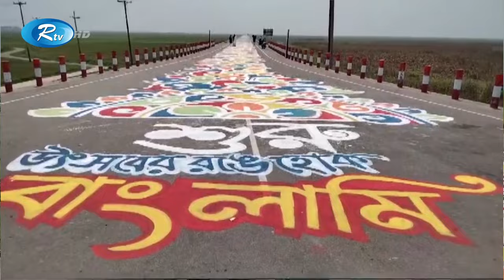মিঠামইন-অষ্টগ্রাম হাওরের ১৪ কিলোমিটার সড়কে আল্পনা আঁকেন ৬৫০জন শিল্পী | Kishoreganj | Rtv News